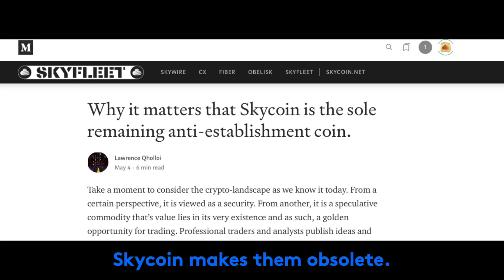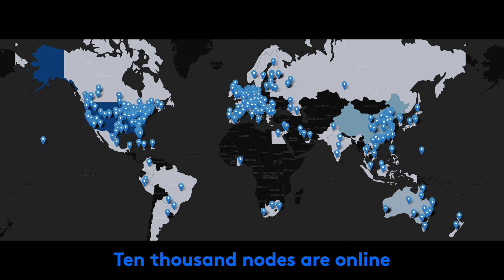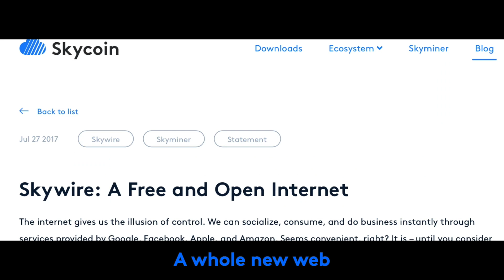Skywire: A Whole New Web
The Skycoin Project has built a new private and encrypted Internet completely outside of the control of governments, hackers, corporations, and ISPs.

If you like my videos and would like to contribute to me making more, feel free to donate some Skycoin: GCB5KK9LmJzxxxh2hMoKm3HRXwaJe9vRfd